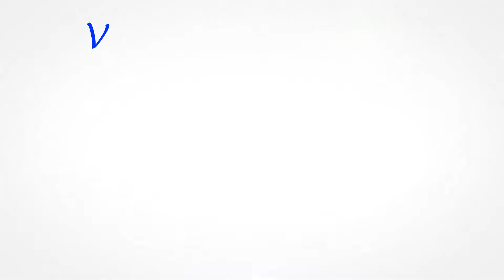Vallée de l'Eure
Survol en hélico de la randonnée.